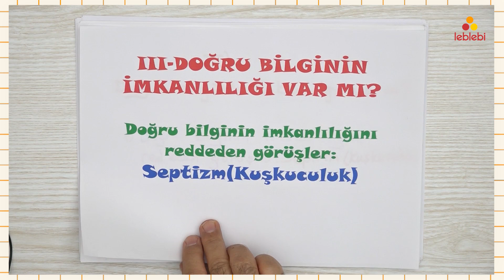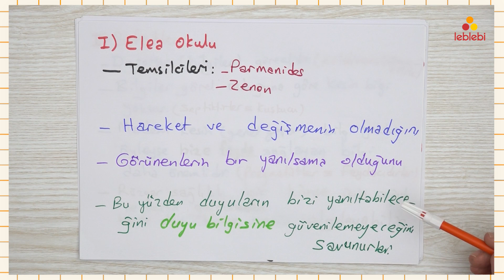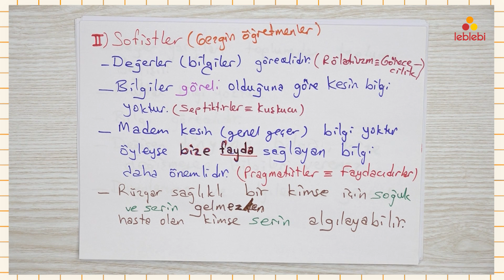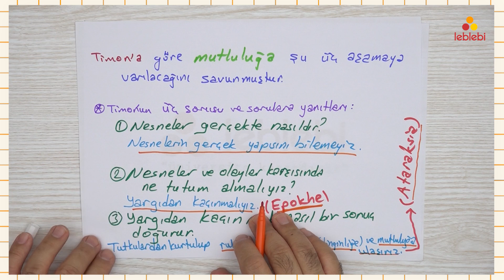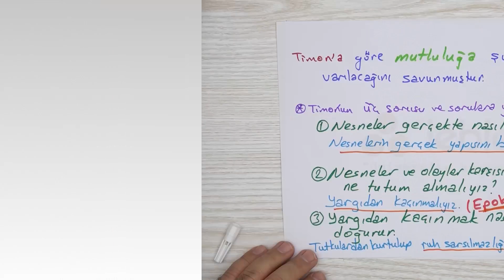FELSEFE - DOĞRU BİLGİNİN İMKANLILIĞI VAR MI? SEPTİZM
sofizim, septizm, akademik şüpheciler, epoke, ataraksiya